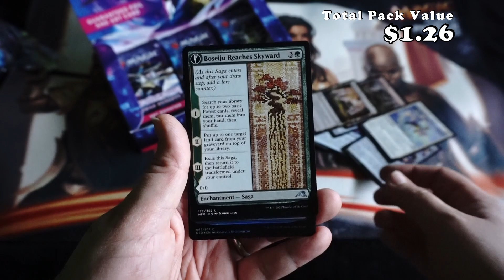015 Kamigawa: Neon Dynasty - Otawara the best land card in this set.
"A world where magic meets technology! Neon Dynasty captures the best side of every player, land, character, creature and artifact. In the future: you always look awesome.
Glow up with nine eye-popping Showcase treatments! Upgrade your deck with the new Neon Ink Treatment! Collect borderless dragons, Ukiyo-e lands, soft glow, samurai, and ninja frames.
Hype Booster Opening - Magic The Gathering – Kamigawa: Neon Dynasty